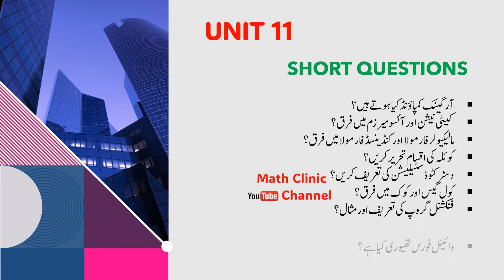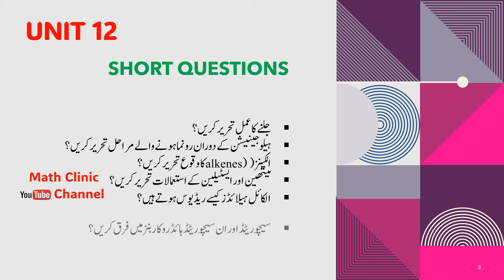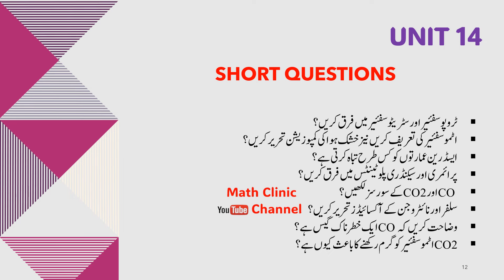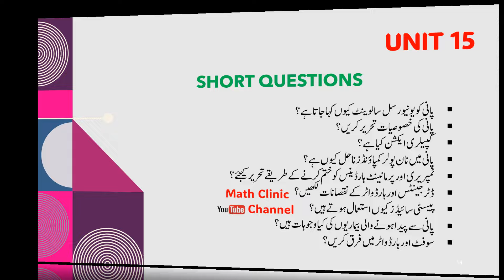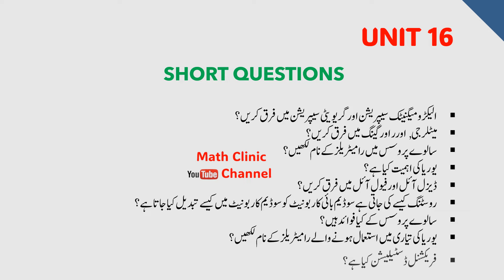Chemistry Guess Paper Urdu Medium 2024 | All Punjab Boards | Math Clinic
10th chemistry guess paper 2024, 10th class chemistry guess paper 2024, chemistry 10th class guess paper 2024, 10th chemistry important question 2024, 10th important numerical 2024, chemistry guess paper 2024, 10th chemistry guess 2024
10th Class Chemistry Guess Paper 2024, Class 10th Chemistry guess paper 2024, Chem guess guess 2024
10th chemistry guess paper 2024,
10th class chemistry guess paper 2024,chemistry 10th class guess paper 2024,
10th chemistry important question 2024,10th important numerical 2024,chemistry guess paper 2024,10th chemistry guess 2024
 chemistry important mcqs if class 10
 10 class chemistry mcqs
 10th class chemistry guess paper 2024
 10th class chemistry guess paper 2024
 10th chemistry guess paper 2024
 10 class chemistry guess paper 2024
 10th class chemistry guess
 10th class chemistry guess paper 2024
 10th class chemistry important questions 2024